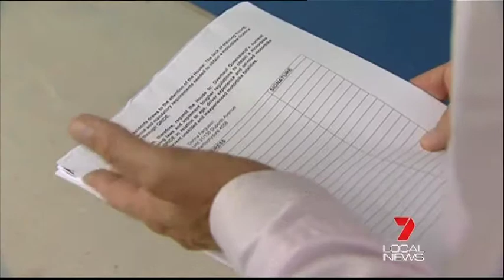Mark McArdle Wants Queensland Motorcycle License Laws Assessed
Two grieving mothers have banded together to overturn Queensland's motorbike laws which they say cost their sons lives. Anyone with a car license can obtain a motorbike license in just one day despite having no experience on two wheels.

Mark McArdle says "we want that loophole looked at, investigated and closed off. It's as simple as that".